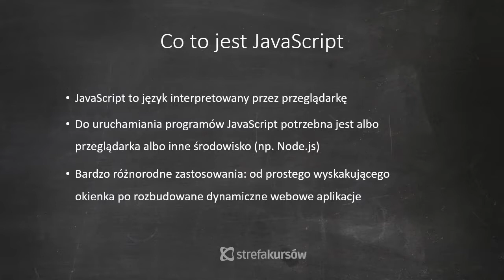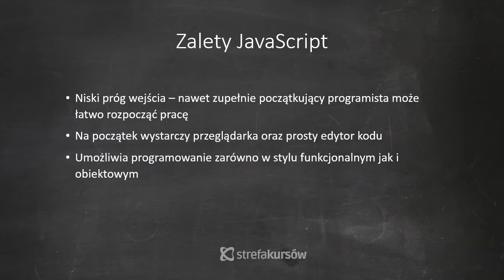Kurs JavaScript wprowadzenie | JavaScript podstawy | Kurs JavaScript od podstaw | ▶strefakursow.pl◀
JavaScript to nie tylko język – to cały ekosystem złożony z tysięcy bibliotek, frameworków oraz różnych narzędzi. Znajomość tego ekosystemu to gwarancja sukcesu jednak na początku ogrom możliwości może przerażać. To czego na początek potrzebujesz to dobra orientacja w temacie. Tak abyś wiedział, które elementy tego bogatego świata JavaScript są Ci naprawdę potrzebne i w jakim kierunku rozwijać swoje umiejętności. Każdy programista, który chce coś zdziałać w JavaScript musi na początku opanować pewien zestaw kluczowych technik oraz narzędzi.

Dzięki temu kursowi zyskasz:

🎯 doskonałą orientację w złożonym ekosystemie JavaScript

🎯 obszerną wiedzę na temat tworzenia nowoczesnych aplikacji webowych

🎯 podstawową znajomość kilku popularnych frameworków (Angular, React, Express, Hapi, Ember)

🎯umiejętność pracy z kilkoma ważnymi bibliotekami programistycznymi

🎯 znajomość licznych technik niezbędnych każdemu deweloperowi JavaScript

🎯 wiedzę na temat praktycznych zastosowań języka oraz jego realnych możliwości